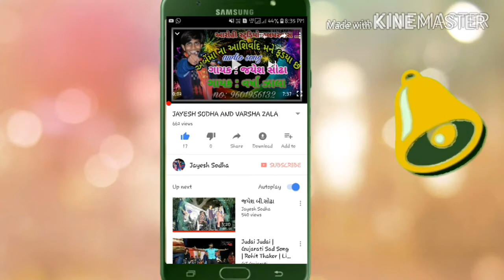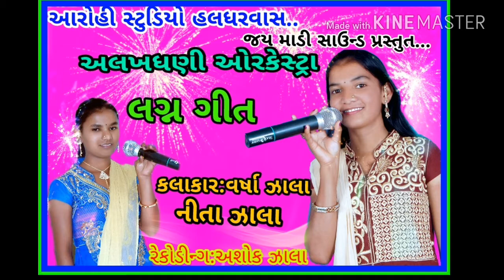VARSHA ZALA AND NEETA ZALA LIVE LAGN GEET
Mo: 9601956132 jayesh b sodha